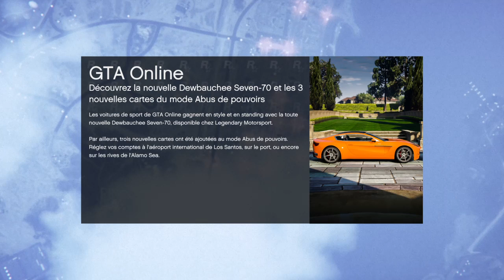Grand Theft Auto V_20160713192857